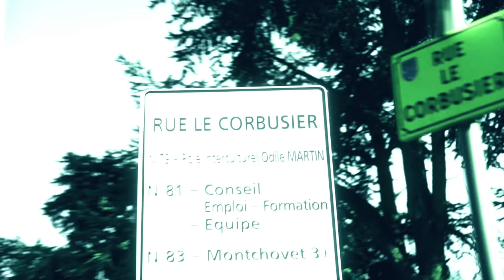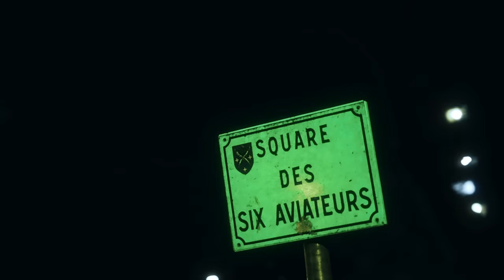Don Rium - Maska (Official Video)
🎵 Recorded by: 𝗙𝗨𝗫 𝗖𝗔𝗥𝗧𝗘𝗟
🎵 Mix/Master: 𝗥𝗔𝗗𝗜𝗖𝗔𝗟 𝗥𝗘𝗖𝗢𝗥𝗗𝗦 (𝗫𝗛𝗘𝗡𝗧𝗬)
🎵 Lyrics by: 𝗗𝗢𝗡 𝗥𝗜𝗨𝗠
🎵 Beat by: 𝗖𝗨𝗜𝗦𝗜𝗢
🎥 Video by: 𝗙𝗔𝗜𝗭 𝗠𝗔𝗜𝗡𝗧𝗬